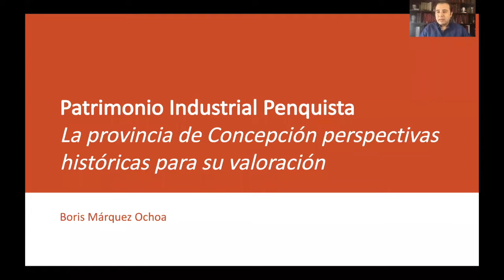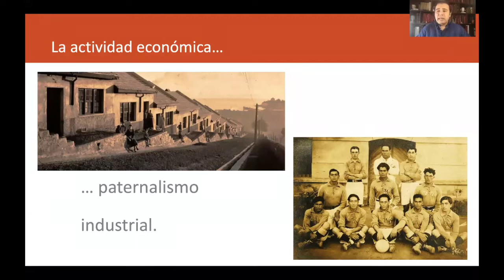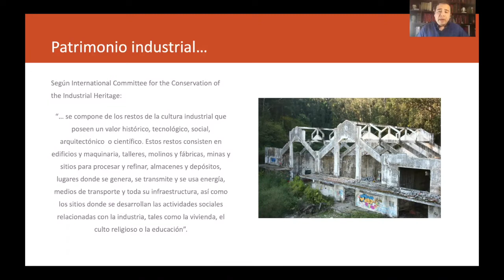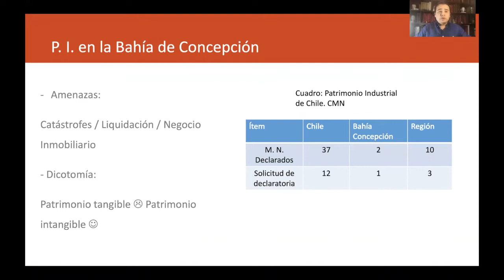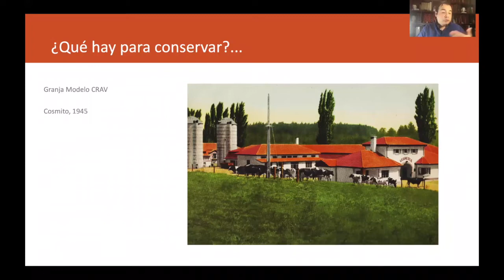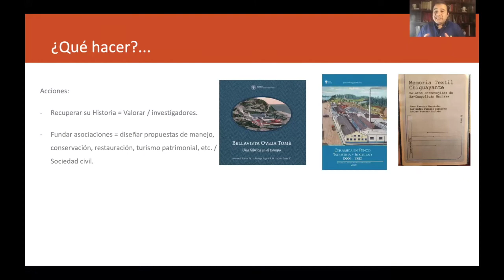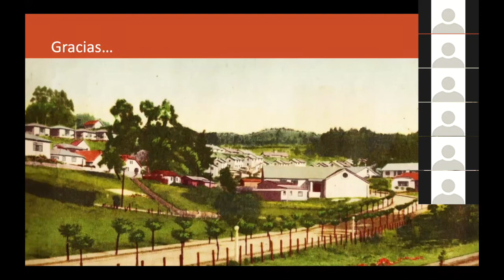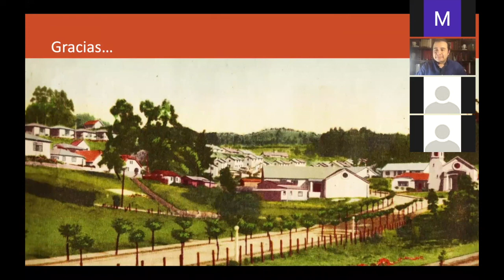Patrimonio Industrial Penquista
Para conmemorar el día del Patrimonio chileno, el Instituto de Humanidades invitó a Boris Márquez Ochoa, Director de la Biblioteca Municipal de Concepción y Magíster en Historia, para realizar una charla acerca del Patrimonio Industrial Penquista.

En esta oportunidad pudimos aprender cómo las sociedades y ciudades se construían en torno a la industria, y de esa manera nacían nuevos barrios.